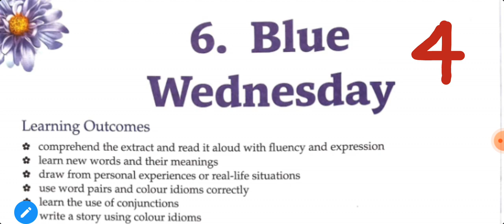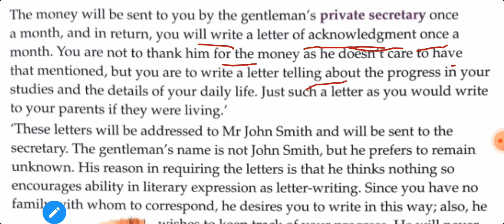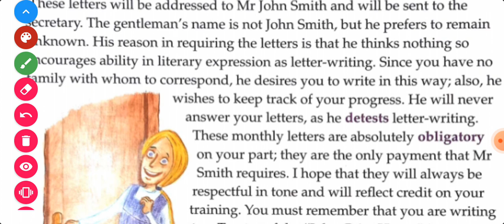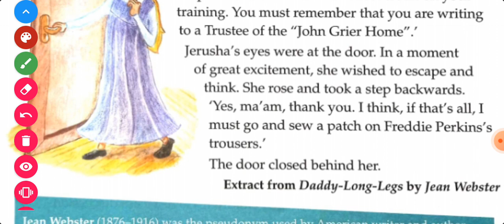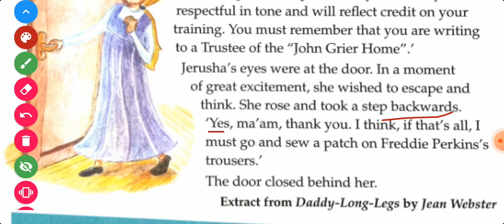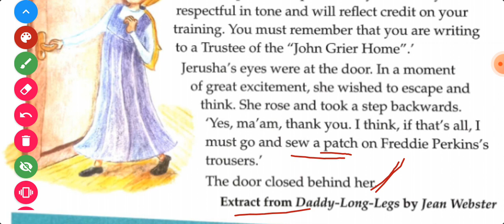Blue Wednesday | part-4 | class 3rd Lit